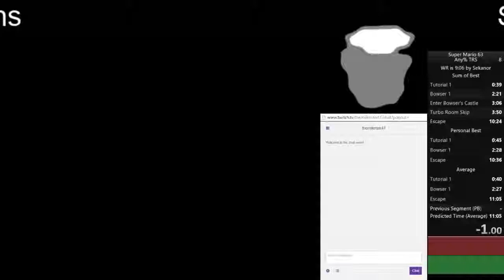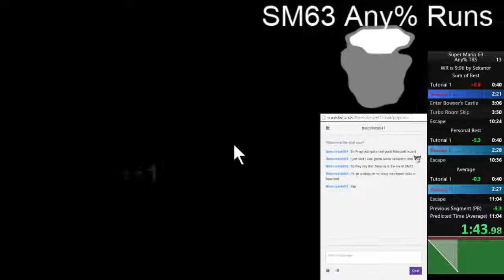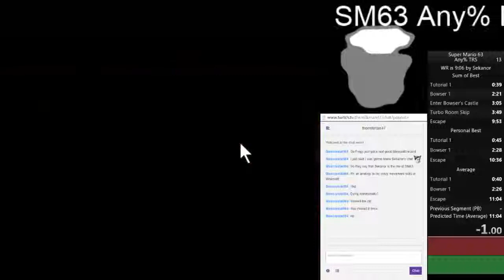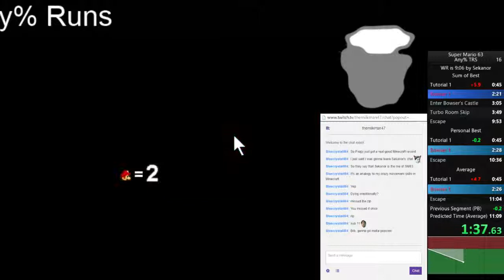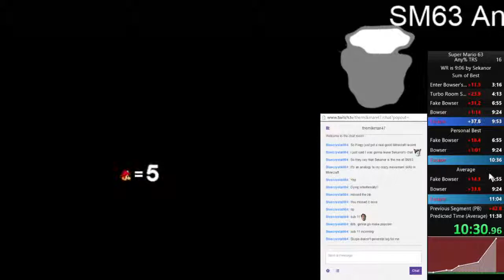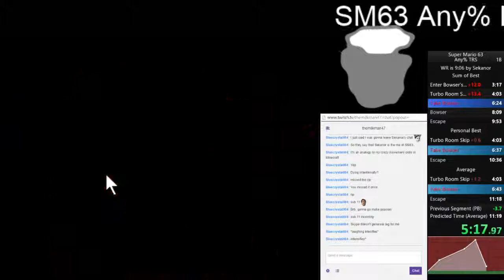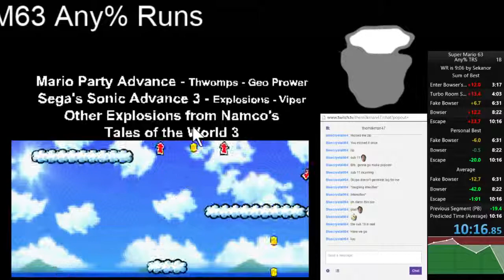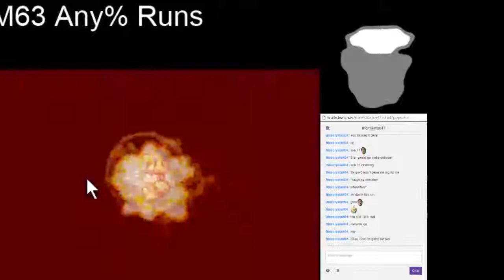SM63 Any% 10'16 Livestream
I got the PB near the end, I think.